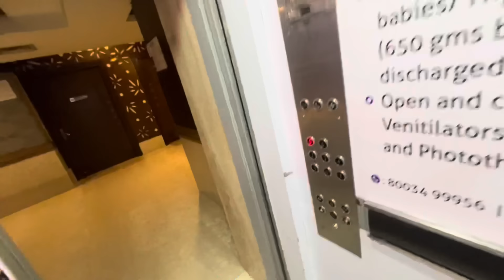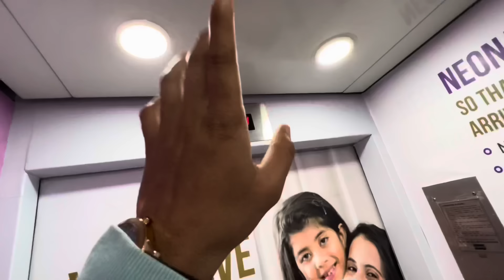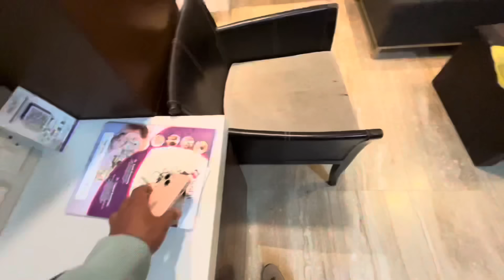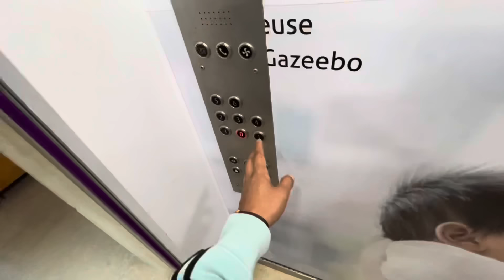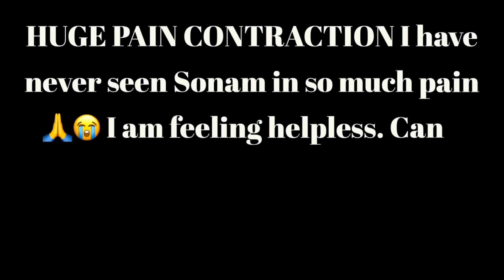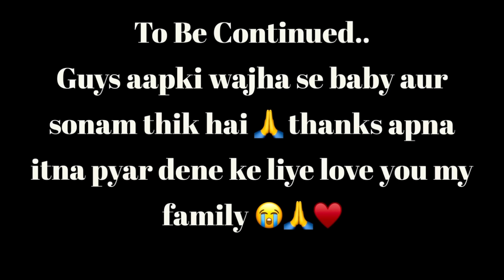Baby Birth Vlog | True labour pain😭started She is in pain & He cried 👶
mic 🎤 Rode VideoMic NTG On-Camera Shotgun Microphone